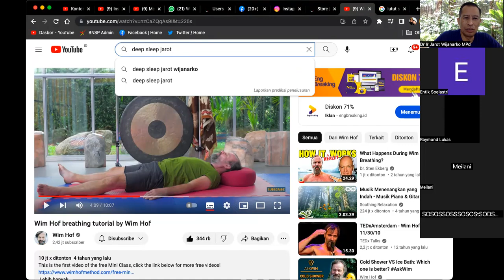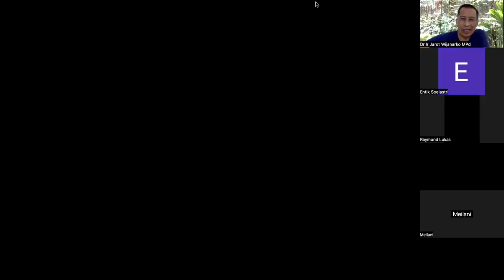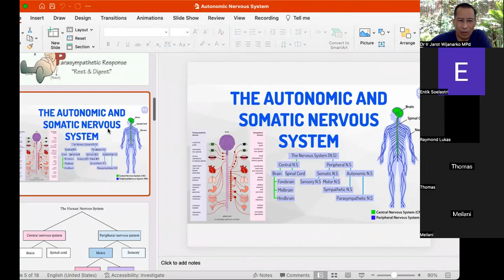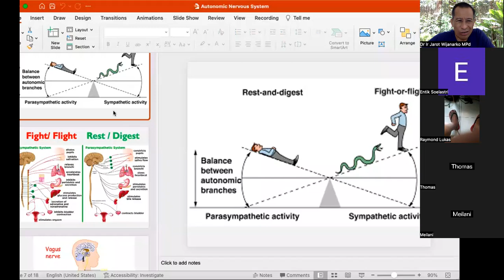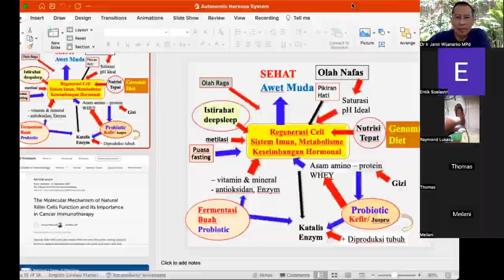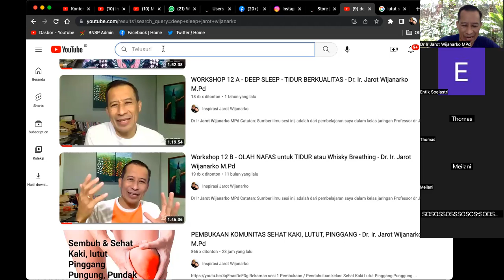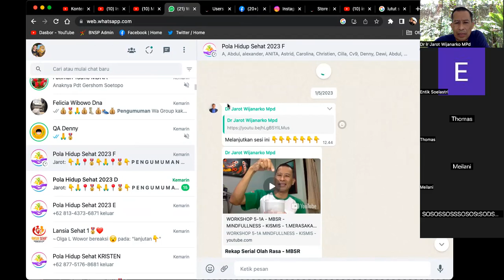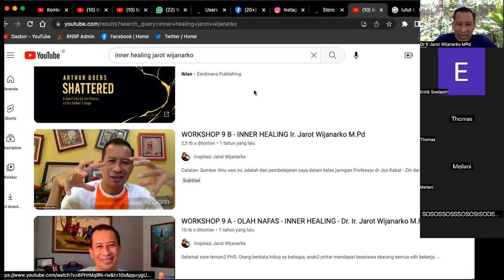MATA BENGKAK & MASALAH HORMON - OLAH NAFAS MANA ? - Dr. Ir. Jarot Wijanarko M.Pd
MATA BENGKAK & MASALAH HORMON - OLAH NAFAS MANA ? -